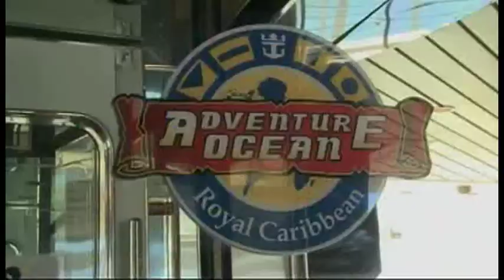Royal Caribbean - Family Fun! iCruise.com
Royal Caribbean Cruise Line understands the importance of family.  With our onboard activities and kids programs, there's plenty to do for all members of the household.  Book your Royal Caribbean cruise online at iCruise.com or call 1-800-i-Cruise.